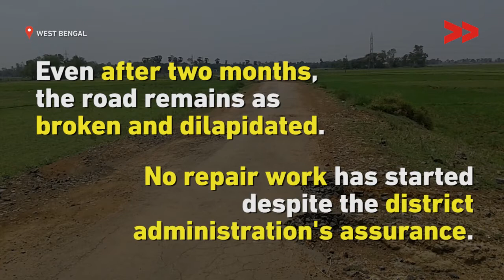Rural Roads: Bengal Government Fails to Keep Poll Promises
Bikash Murmu reports from East Burdwan, West Bengal, for Video Volunteers.

The West Bengal panchayat (village council) elections are due to be held later this year. Like all parties and all manifestos, the state government has made its promises ranging from the distribution of cows to the construction of rural roads. Although the government claims that the distribution of cows has nothing to do with the elections, the promise of rural roads, 13,000 kilometers long, is supposed to see the light of day before the elections, which will probably be held in April-May.

The state, however, has been pulled up by the Centre for performing poorly in providing rural connectivity. Community Correspondent Bikash Murmu’s report on the poor condition of rural roads in East Burdwan only corroborate this claim.